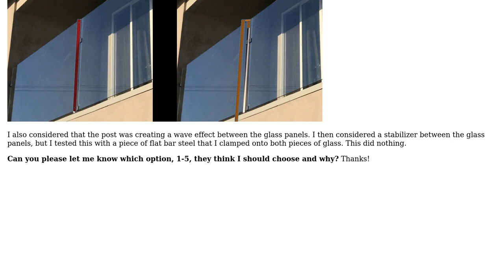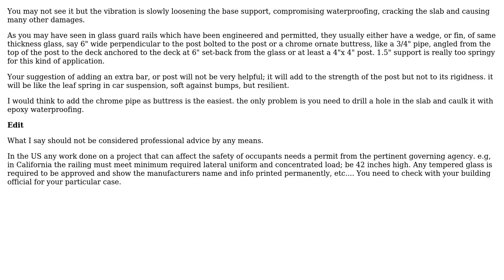Engineering: Need Help to Remove Sway from Steel Post + Glass Panels (2 Solutions!!)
Engineering: Need Help to Remove Sway from Steel Post + Glass Panels

With thanks & praise to God, and with thanks to the many people who have made this project possible! | Content (except music & images) licensed under CC BY-SA | Music | Images & others | With thanks to user pennstump user kamran user D Duck and the Stack Exchange Network Trademarks are property of their respective owners. You are responsible for your own actions.